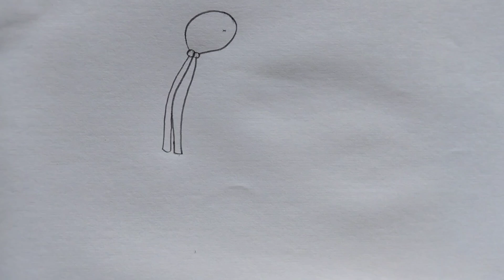How to draw a Girl Backside Taking Selfie || Pencil sketch for beginner || Girl Drawing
Hey guys!
In this art drawing tutorial i will show How to draw a Girl Backside Taking Selfie || Pencil sketch for beginner || Girl Drawing || Drawing If you like the video don't forget to like, comment and share!

► Used things
(1) Apsara Pencil Extra Dark (you can use any brand)